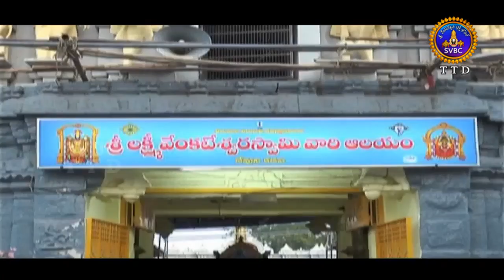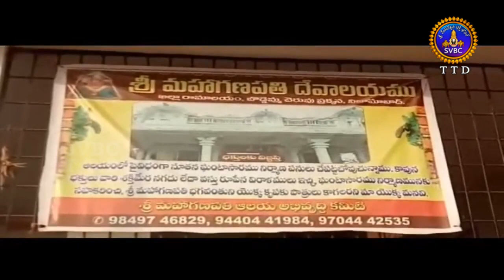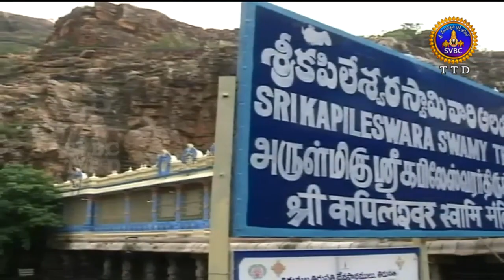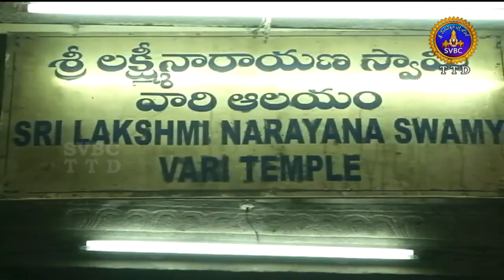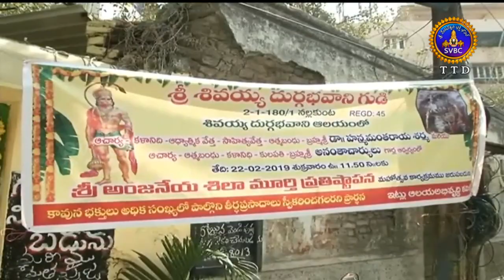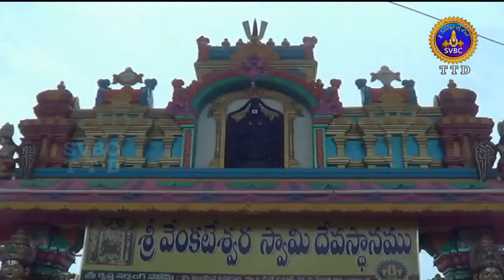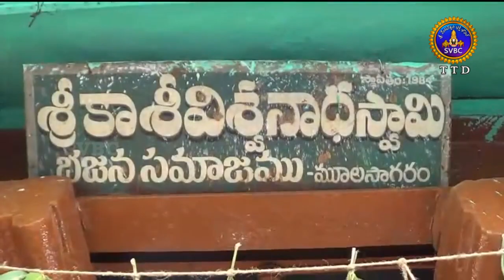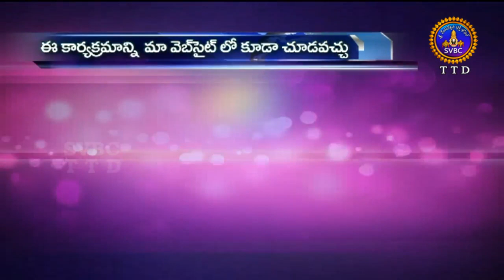ఆధ్యాత్మిక విశేషాలు | 9 గంటలు | Adhyatmika Viseshalu | 9 Am | 23-02-19 | SVBC TTD